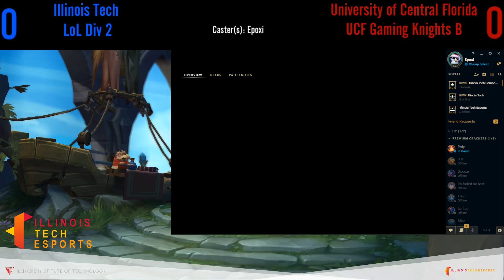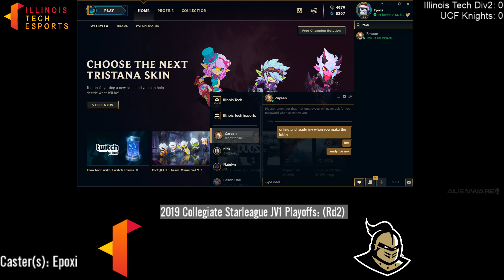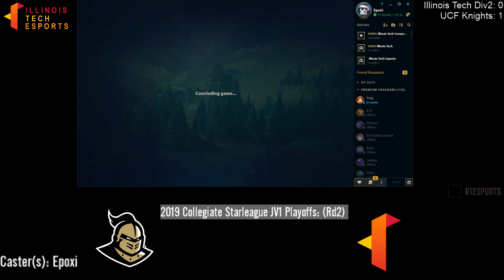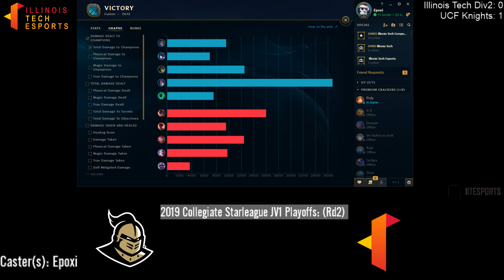Illinois Tech Esports (LoL) - Div2 vs UCF B | CSL JV1 (Bracket Rd2)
Illinois Tech Esports’ mission is to engage the community in casual and competitive gaming. We strive to create experiences dedicated to the player, and aim to provide value for both gamers and our sponsors.Whether competing in high-level tournaments or a casual LAN party, our goal is to create a space for everyone to connect through gaming.